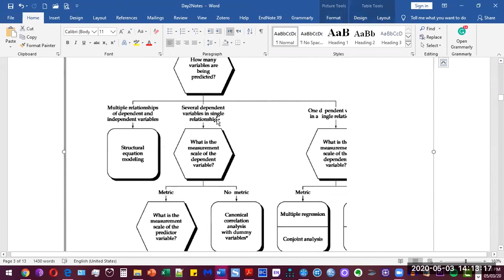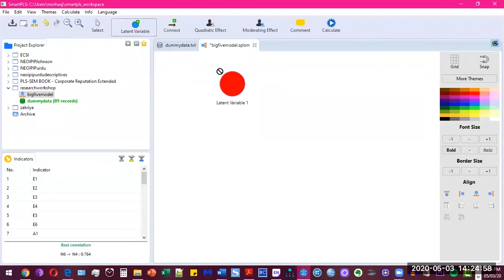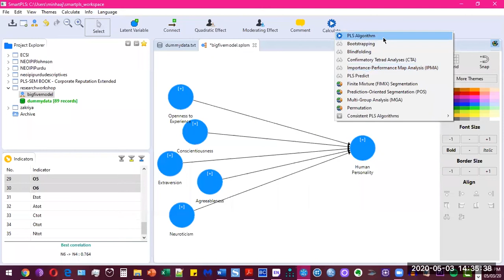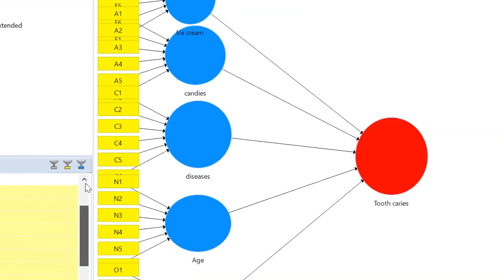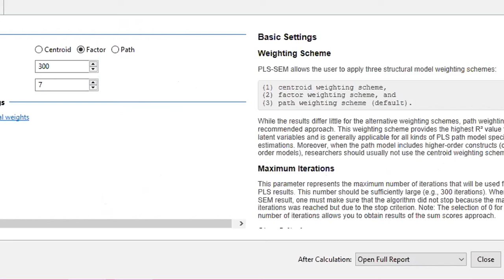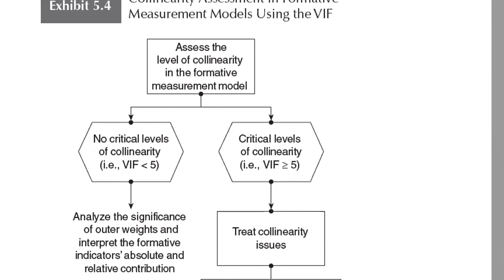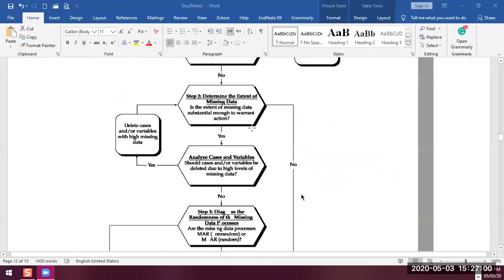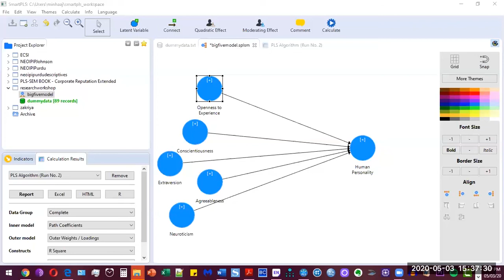Day 5 - Bootcamp on Modern Research Methods and Data Analysis - Urdu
Final day of Bootcamp concluded with in-depth structural equation modeling.

Minhaaj Rehman is an Adjunct Professor of Business, Author of 3 Books, Career Counselor and Business Consultant. His expertise lies in Business Psychology and his doctoral research focuses on human personality assessment and potential. He has consulted for both local and international organizations like

- Commonwealth of Learning

- Telenor

- Microsoft

- Ericsson

- Randstad and many more for the past 10 years in varied roles and nuanced capacities.

As a practitioner at the Association of Business Psychology, his research interests include psychometrics, personality psychology, and its applications for education, business, and development. The courses he teaches at university are open for anyone.

Books

University Courses

Psychology

Online Courses